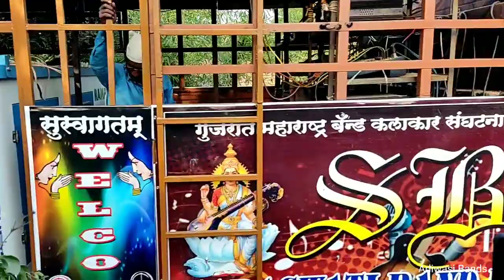SB Band Bilbara | New Timli Song | Nacha yali ka | Full Public | Dhamakedar performance | At.Galiba